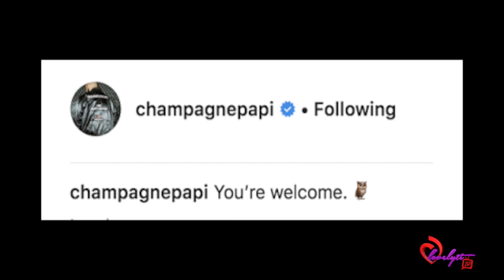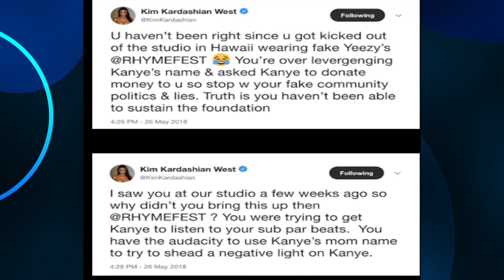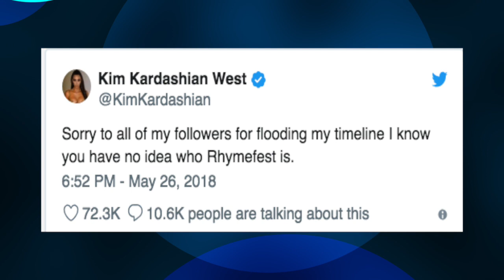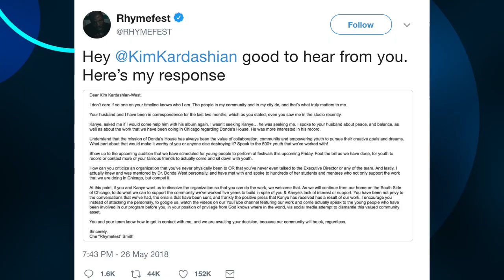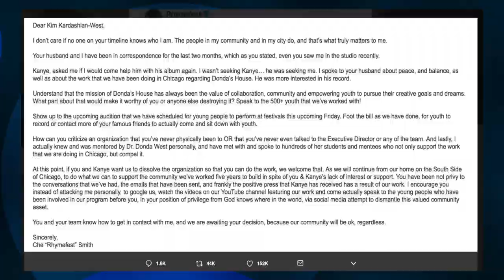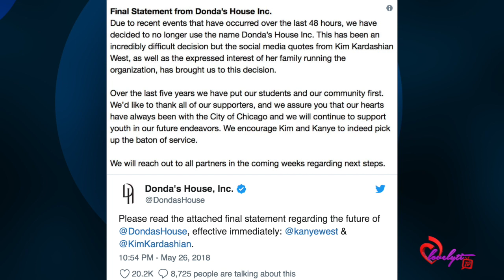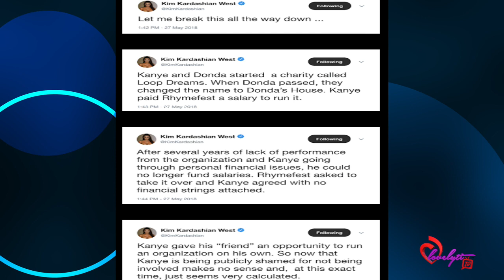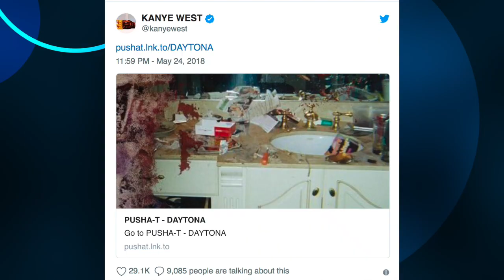Kim Kardashian Explains her feud with Rhymefest in detail!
Today's Look😍
Lip Color:💄💋